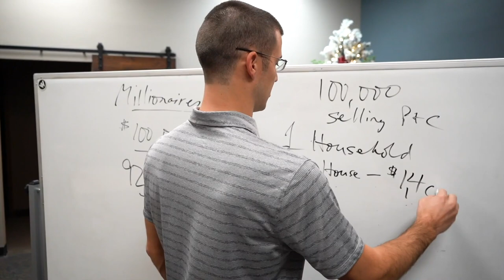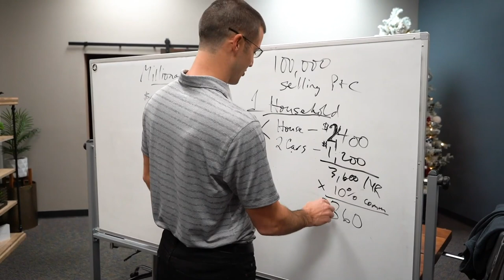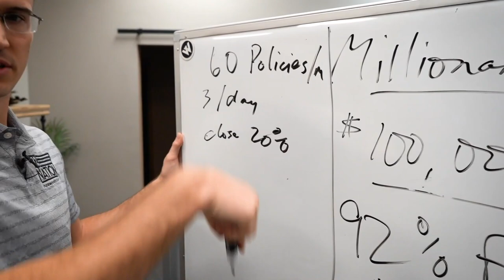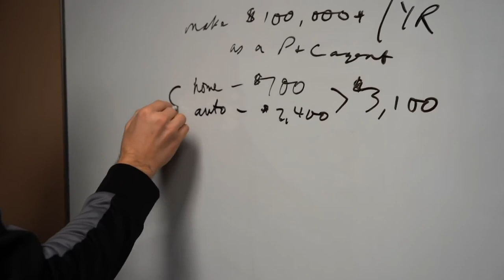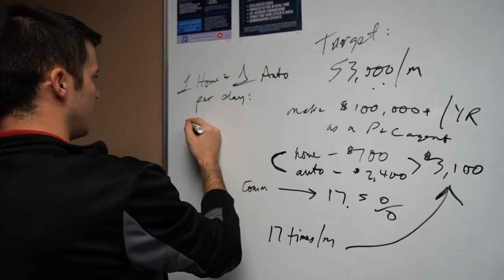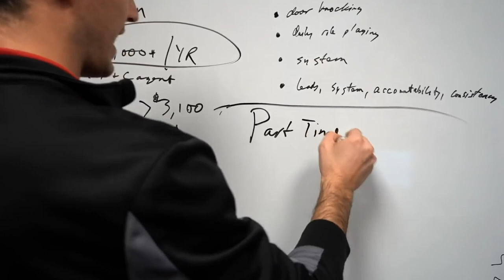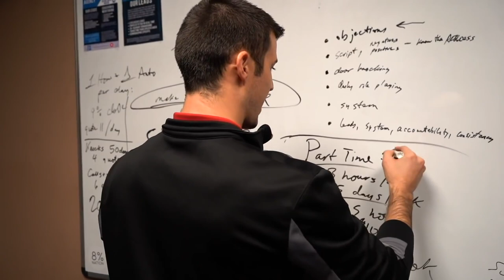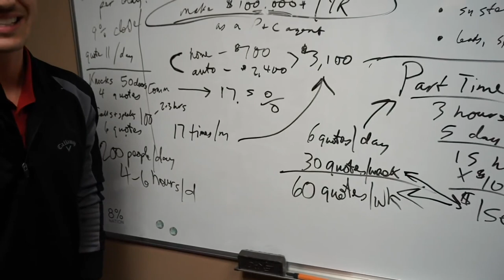How To Make $100,000 In 2021 Selling P&C Insurance!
Cody Askins breaks down the numbers of how you can make $100,000 a selling Property & Casualty Insurance. Reaching your goals for the year is easier when you KNOW your numbers and work every day to HIT them! 🎯
Be Consistent & Crush Your Goals!!